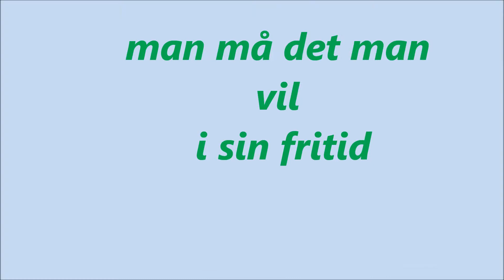jeg er musiker .wmv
stemme sang